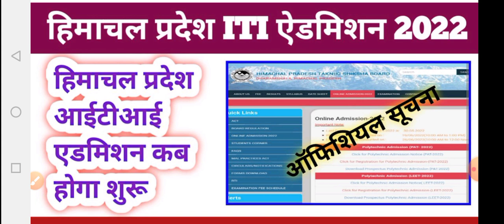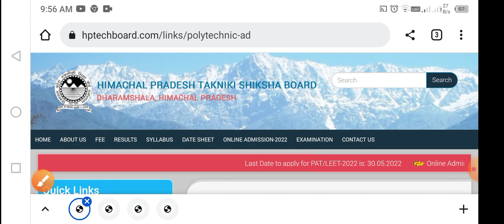hp iti admission 2022 | Himachal pradesh iti admission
!धन्यवाद!